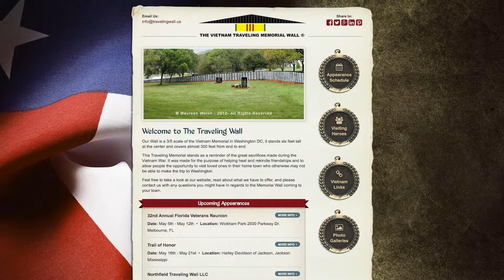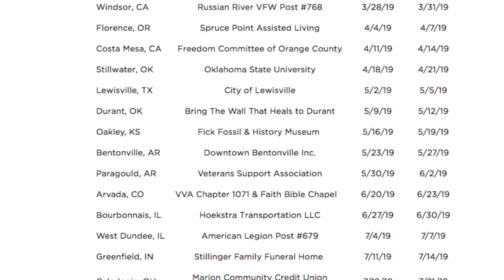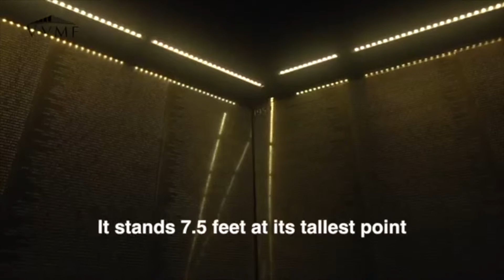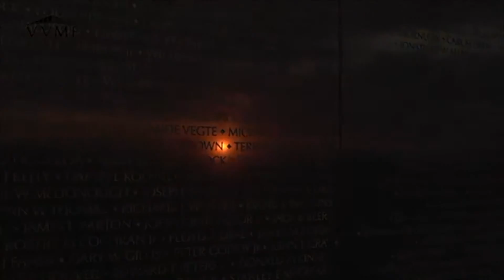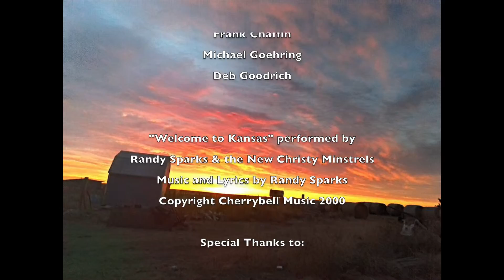Around Kansas - Vietnam Memorial Wall May 08, 2019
Speaker: A few years ago-- Time flies, but three, four, five years ago now-- maybe Michael can remember. The traveling Vietnam Wall was actually at the Combat Air Museum in Topeka. It was an incredible, incredible weekend.